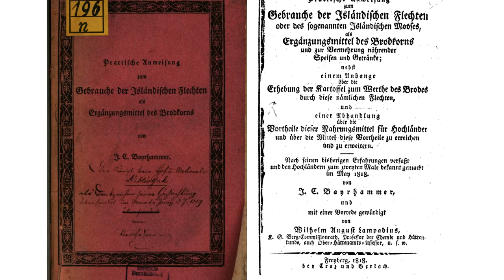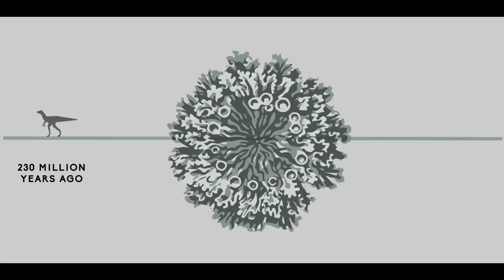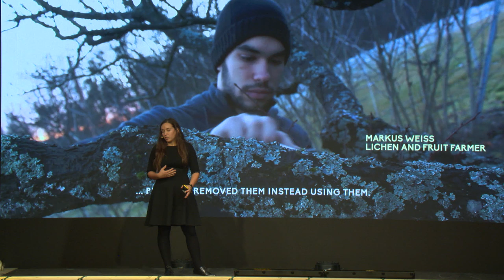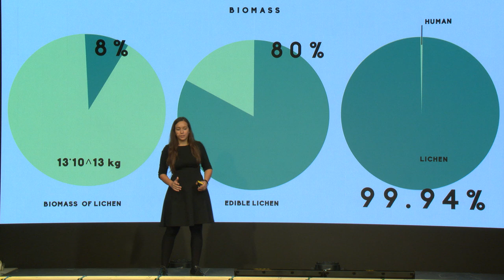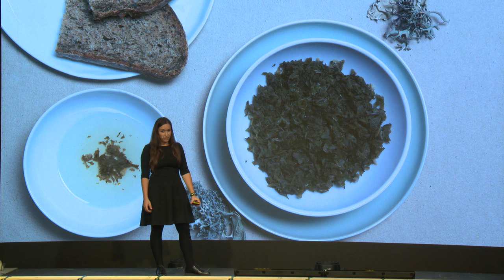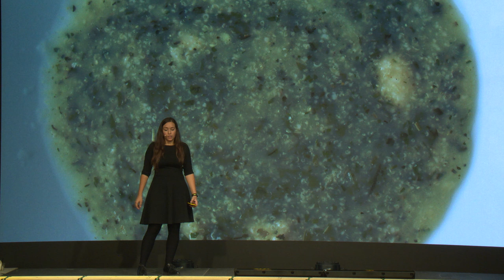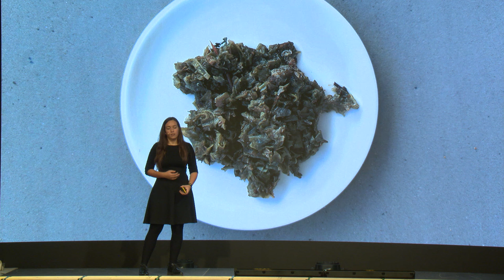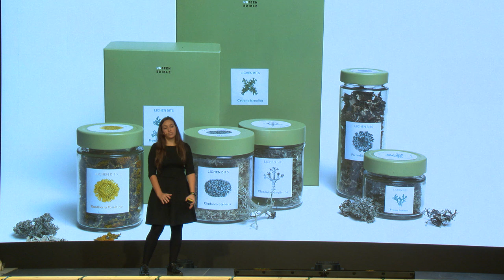Julia Schwarz: This could be the future of food.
Lichen, a cryptogram or type of plant, can be made in several tasty ways. So why aren’t we eating it?

There are thousands of species of lichen. They grow on trees, the walls, the ground - where ever conditions are most favourable. And now, as we think of and experiment with a variety alternative food types in light of climate change, graduate designer Julia Schwarz says more can be done with this overlooked, always growing cryptogram.

Could we live off this wild organism? This question sparked Schwarz’s journey. Meeting with mossologists and other people in specialised fields, she found that through time, people had indeed turned to lichen as a source of food. The organism is even so resilient that it can live on Mars. So what changed?

She found that for the most part, it didn’t taste good. Tweaking ancient recipes to suit our modern palates, she created a lichen-based menu to give us some insight into what we may see on our plates years from now once we’ve depleted or moved away from our current lunchtime favourites.

Or maybe, it’ll be the first menu on Mars if Elon Musk gets his way.

Schwarz was one of 20 graduates curated by Design Indaba to participate in the annual antenna Conference. Co-produced and hosted by Dutch Design Week, the conference brings together students who are reimagining the way we live today for a better existence tomorrow.